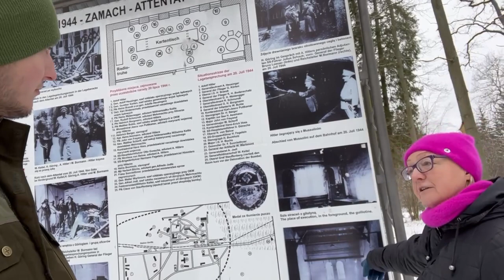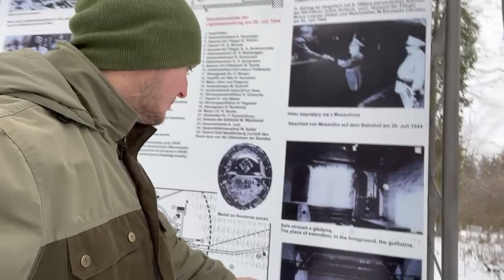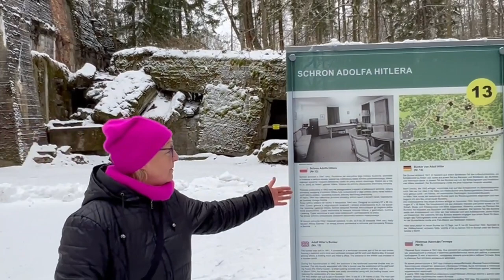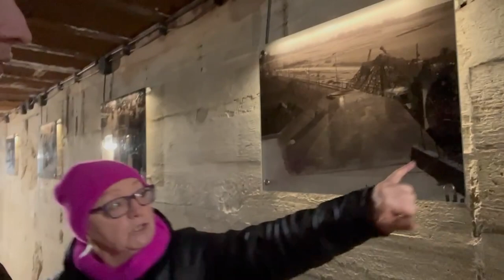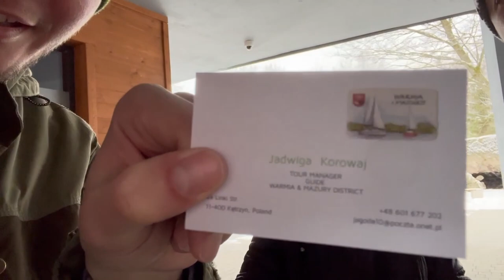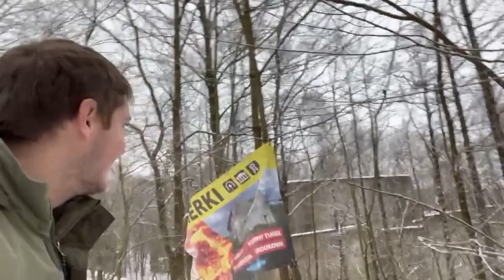Wolfs Lair - Hitler’s Prussian Bunker Complex 🇵🇱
The site of operation Valkyrie, the wolfs lair is a site in eastern Poland formerly East Prussia, Germany of a bunker complex that was used by Adolf Hitler to run the fighting in the east against the Soviet Union.

Check out Plant Swap Dublin on Meetup to see more of Peter